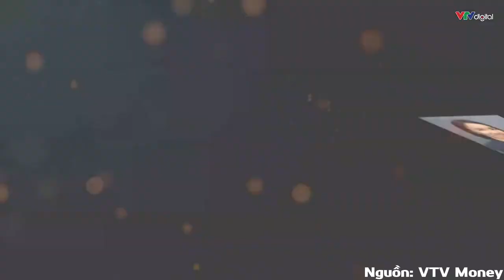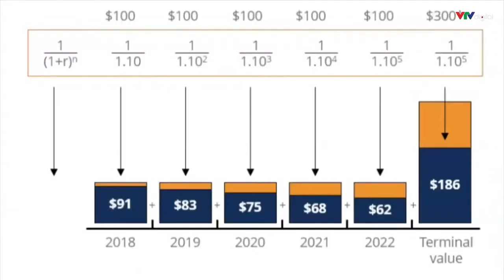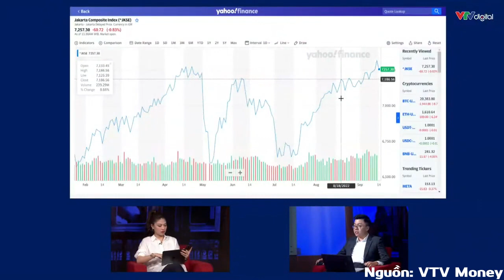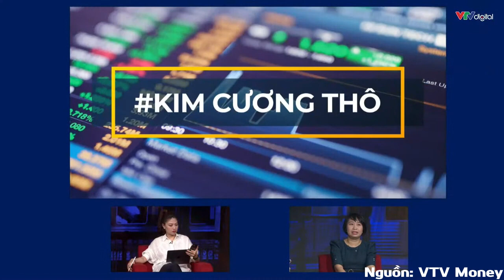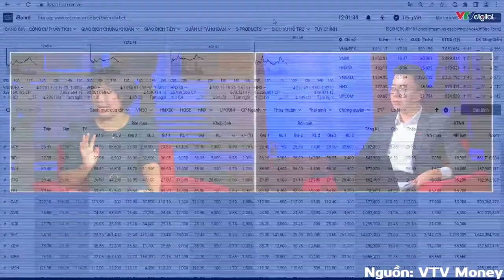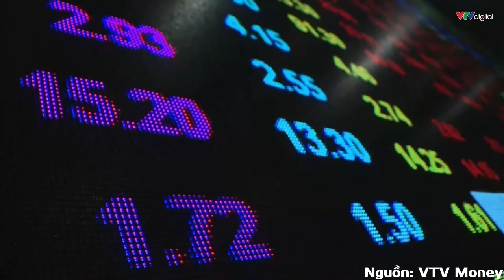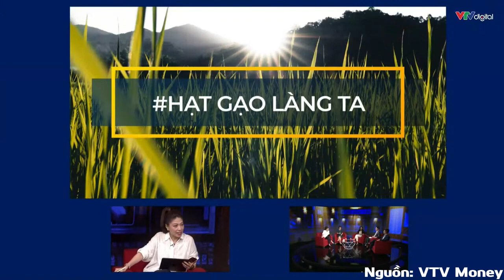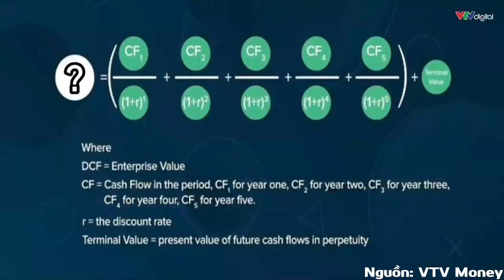Bí Mật Đồng Tiền #38: "Triển" Theo Kỳ Vọng | VCBF x VTV MONEY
Diễn biến thất thường của thị trường chứng khoán trong thời gian gần đây cùng với các thông tin không mấy khả quan về thanh khoản khiến nhiều nhà đầu tư không mấy dễ chịu. Nhiều chứng sỹ lo ngại các tín hiệu xấu kèm theo hiệu ứng vùng trũng thông tin sẽ tiếp tục kéo thị trường đi xuống. Nhiều chỉ báo tâm lý cho thấy nhà đầu tư vẫn còn bi quan với tình hình thị trường hiện tại.

Tuy nhiên, trong rủi ro sẽ luôn đi kèm với cơ hội. Một nhà đầu tư thành công, trước hết phải là một nhà đầu tư bền bỉ. Song song với nỗ lực bám trụ trên thị trường, nhà đầu tư cần tìm kiếm những tầm nhìn dài hạn hơn, đón chờ những tín hiệu tích cực trong 3 tháng cuối năm.

Có sự xuất hiện của chị Nguyễn Thị Hằng Nga, Phó Tổng giám đốc Quỹ Vietcombank (VCBF).
QUỸ MỞ VCBF - KÊNH ĐẦU TƯ HIỆU QUẢ VÀ ĐƠN GIẢN
☎️ Gọi (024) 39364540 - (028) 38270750